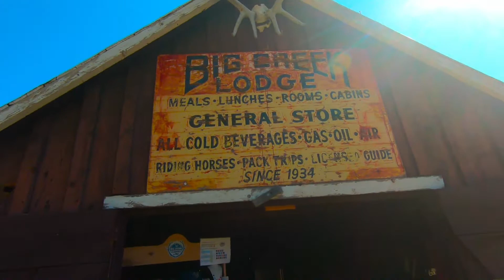Big Creek Idaho Backcountry Strip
Big Creek Idaho (U60) Back Country Strip